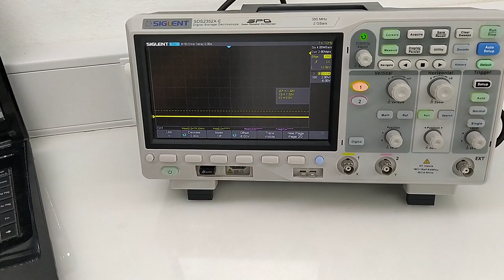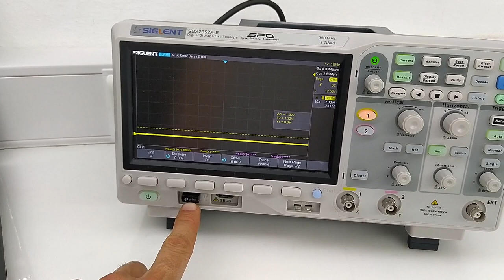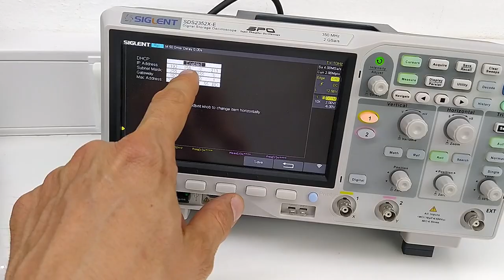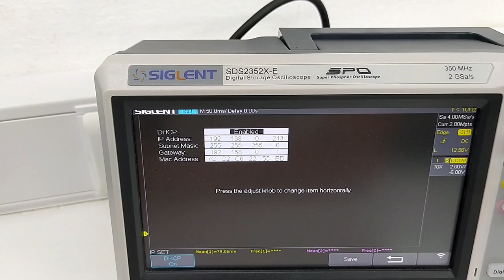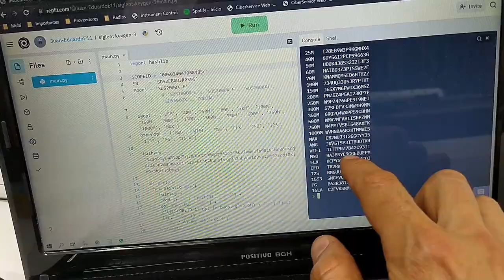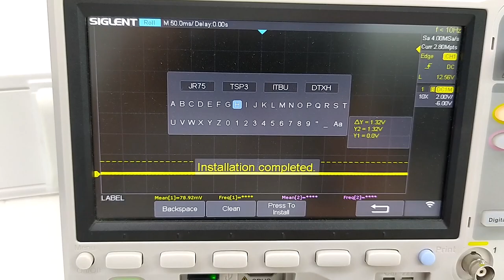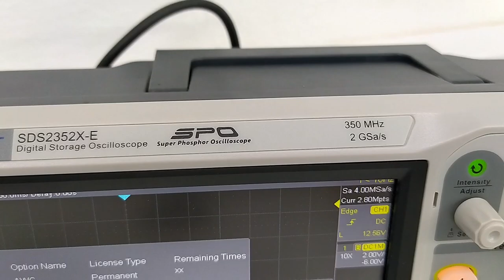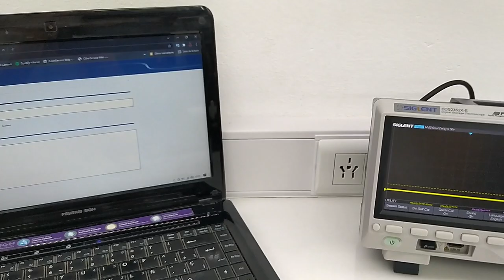Upgrade ancho de Banda, Wifi y licencias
Usando un scrip en Pyton investigamos sobre hace un Upgrade ancho de Banda, habilitar el Wifi y obtener las licencias en Osciloscopios Siglent de las series SDS1000X-E SDS2000X-E SDS2000X+ SDS5000X.
Es importante aclarar que no recomendamos realizar los procedimientos ya que pueden dañar el equipo, se pierde la garantía y sobre todo estarían perjudicando a la empresa Siglent la cual vende los upgrade para diferentes modelos.
Adjuntos los links de donde se obtuvo la información:

Link donde se muestra el procedimiento original (gracias a Giancarlo Rivadeneira por enviarnos este link y sembrar la semilla de la investigación):

Script: